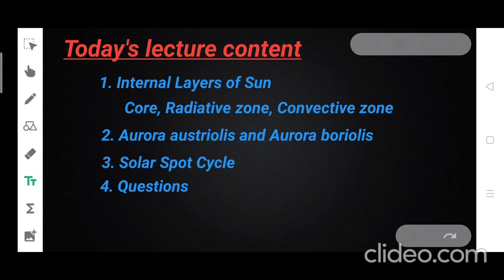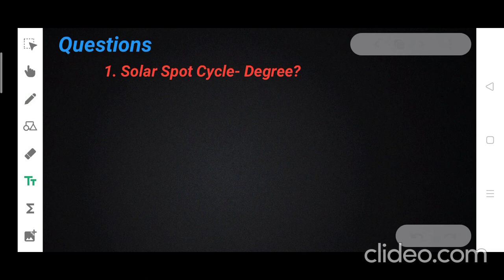Lecture-6 // Khan Sir Geography Simplified // Khan Sir Astronomy Simplified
This video lecture series is of Geography Simplified taught by Khan sir in the link given below
Make suggestions in comment box so that I can improve my lecture making skills.